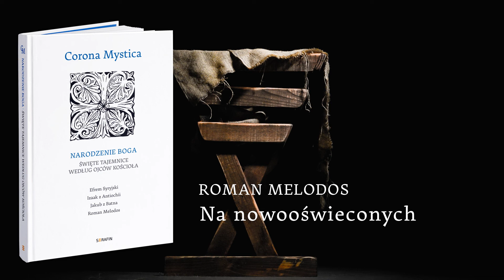Corona Mystica. Narodzenie Boga || Roman Melodos - Na nowooświeconych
Tomik zawiera hymny ojców Kościoła o narodzeniu Chrystusa, objawieniu Pańskim i ofiarowaniu Chrystusa w świątyni.

Seria Corona Mystica to:
• klasyczne teksty duchowości chrześcijańskiej
• literacki język wypowiedzi
• bogactwo treści duchowych
• przygotowanie do modlitwy i prowadzenia rozważań

Przełożył brat Jan Kania OFMCap

Książkę „Corona Mystica. Narodzenie Boga” kupisz tutaj

Moce anielskie, przybywajcie!
Ludzie z Betlejem, żłób przygotujcie!
Narodzi się bowiem Słowo, przybędzie Mądrość.
Kościele, przyjmij pozdrowienie, ku radości Bożej Rodzicielki!
Ludy, mówcie:
„Błogosławiony jesteś, o Nowonarodzony, Boże nasz, chwała Tobie!”.

Józef widział, jak moce niebieskie
spieszyły, by uczcić Wcielonego,
jak magowie swymi darami oddawali cześć Narodzonemu z Dziewicy.
Był bezradny wobec tajemnicy nowo narodzonego Króla,
dlatego mówił: